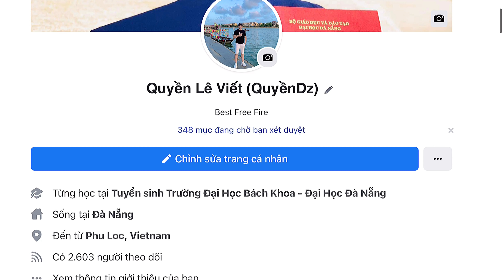[FREE FIRE] Chạm Mặt TEAM Thách Đấu Trong Lúc Leo Rank Và Cái Kết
© Bản quyền thuộc về QuyềnDz
© Copyright by QuyềnDz  ☞ Do not Reup